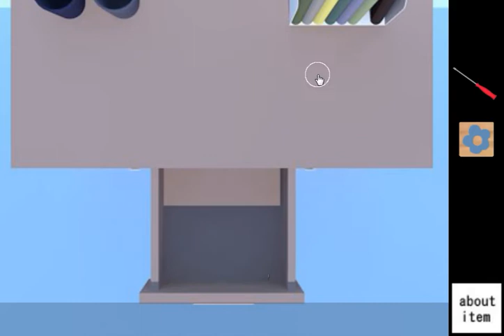[Mnbvcxzima-Zxcvbnm] Mini Escape 13 Walkthrough